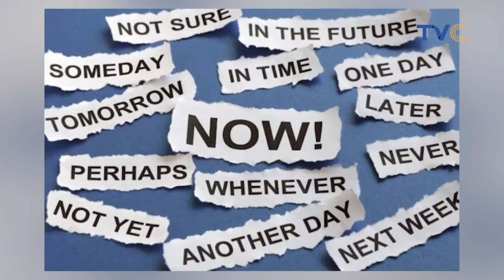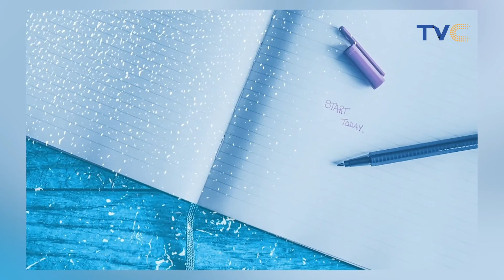WATCH! Practical Steps To Overcome Procrastination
Procrastination is a habitual and intentional delay to not starting or finishing a task. Life Coach, Nkem Offonabo shares practical steps to overcome procrastination.

Wake Up Nigeria June 28, 2021